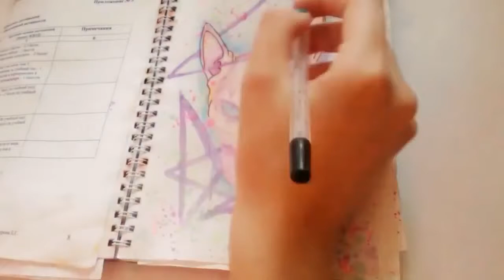Speed painting: Артбук / Artbook / 3 в 1 / Fox / ART/공예